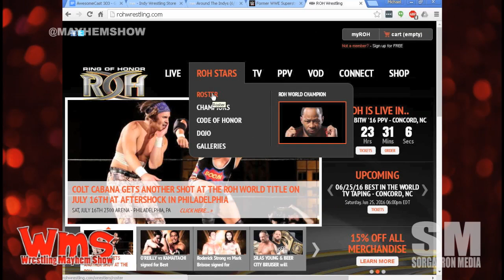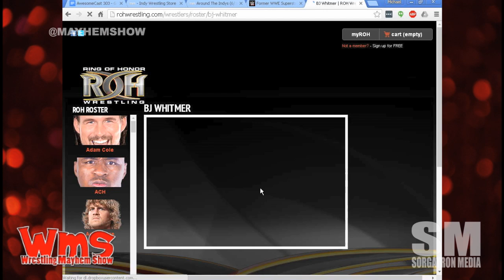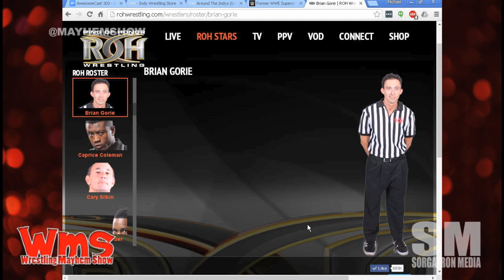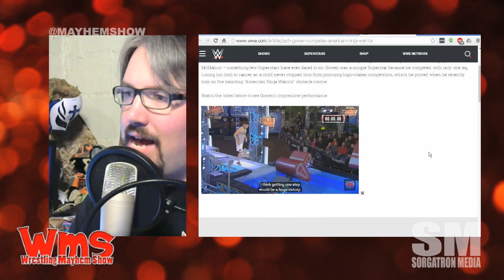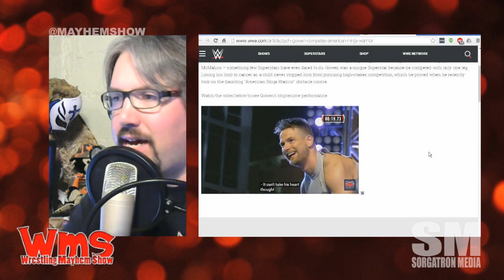Wrestling Mayhem Show 524: Happy Slammiversary!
We preview Money in the Bank, pick our favorites, break down Roman Reigns vs Seth Rollings and John Cena vs AJ Styles.
We follow "breaking news" that Impact Wrestling was NOT live during the night on Pop TV.
We look at the list of participants in the WWE Cruiserweight Classic
We discuss Zach Gowen on American Ninja Warrior
Big Question: What new WWE NXT graduate do you think is going to get WWE gold?

Follow our stable on Twitter: referee and pro wrestler Mad Mike (@madmike4883), Erin West (@hotwheelzrwa, RWALive.com), Bobbyfjtown (@bobbyfjtown), Eamon Paton (@eamon2please, Inspire Pro Wrestling), Rizz (Rizz Plays Games, @theerizz) and Michael Sorg (@sorgatron, @sorgatronmedia)

MP3 Download